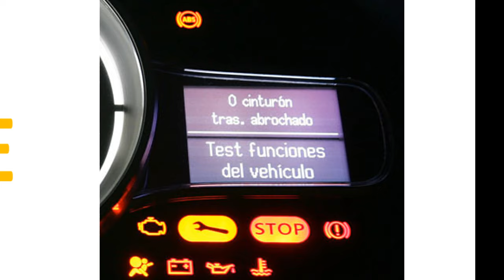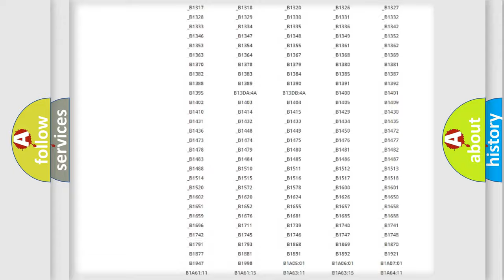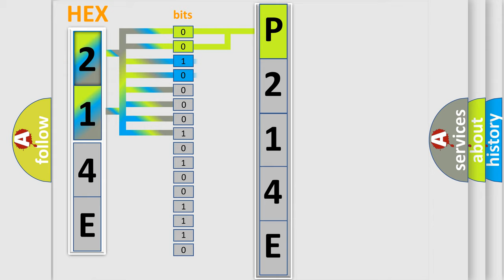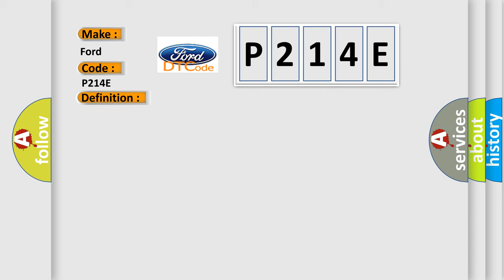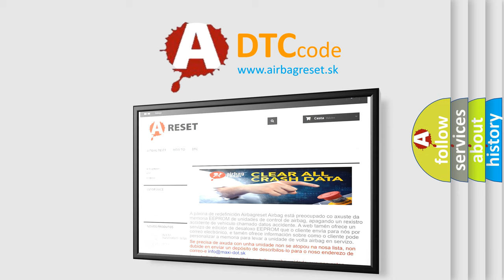DTC Ford P214E Short Explanation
Contents:
0:21 Basic DTC analysis according to OBD2 protocol standard.
1:48 Insight into programming
2:58 A diagnostically understandable description of the Diagnostic Trouble Code
3:05 Basic error definition

Make:
Ford
Code:
P214E
Definition:
CAN System Communication Error
Description:
CAN system-related harness malfunctionCAN system-related module malfunction
Cause: